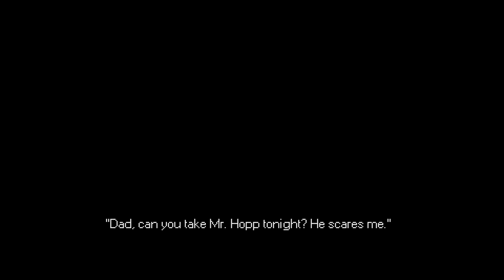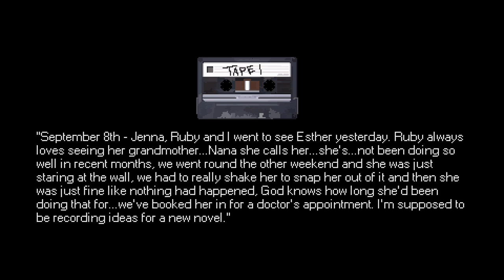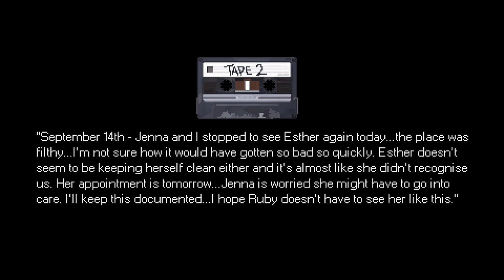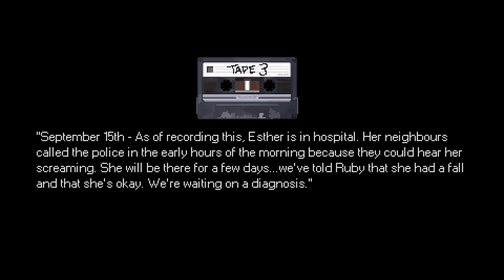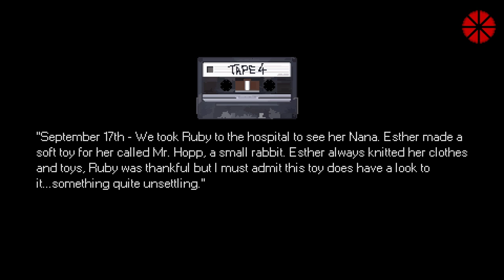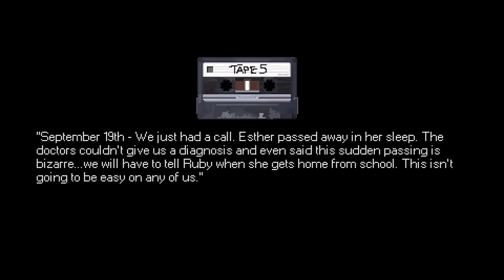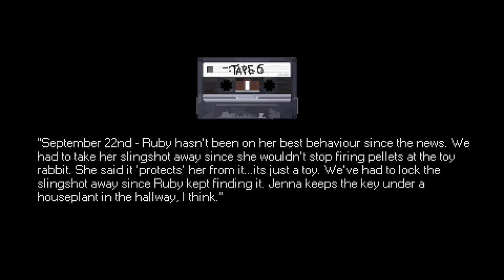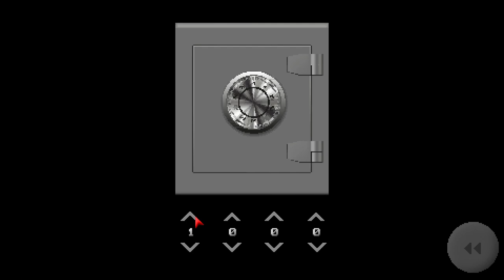mr. hopps tried to touch me